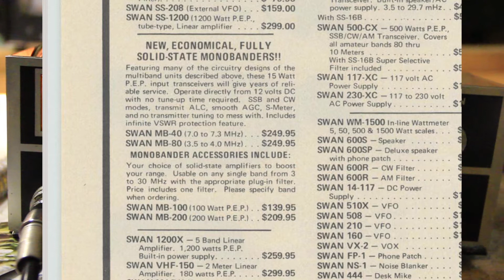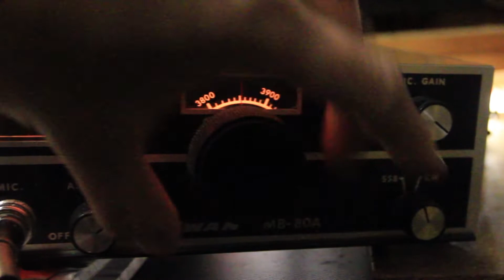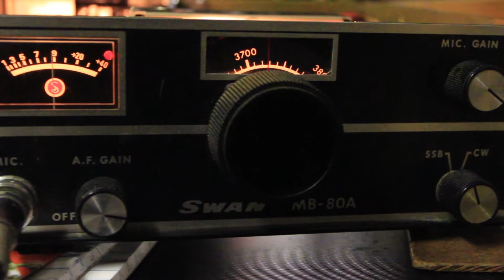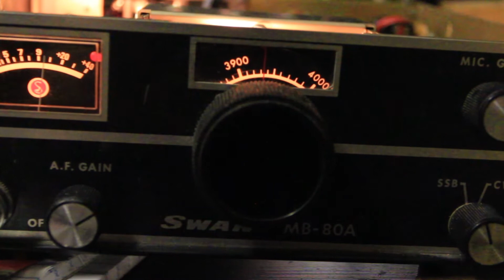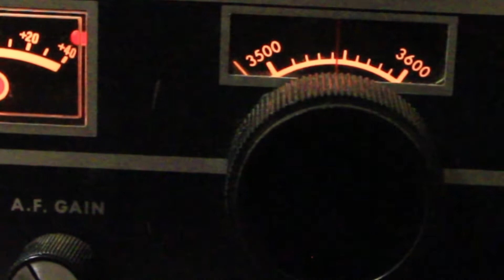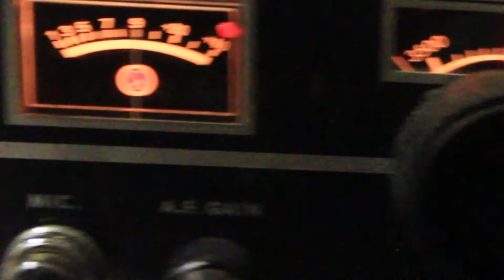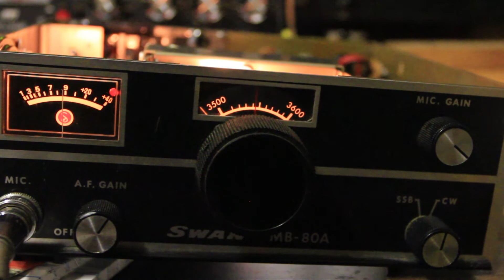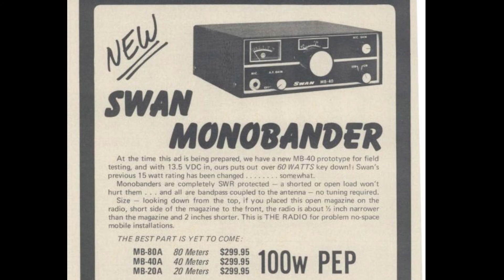Swan MB-80A monoband transceiver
Quick video of a Swan MB-80A monoband transceiver, partially restored (receive, low transmit). Still a work in progress.